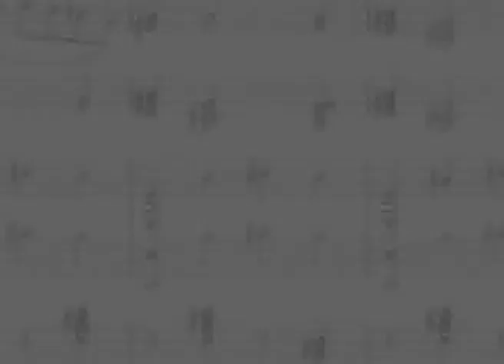Dona Nobis sung by Philip Ashley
Dona Nobis performed at an open-air concert on the Costa Blanca by Philip Ashley.  The concert, held in a large garden, helped to raise money for local charity through a raffle on the day.  Silent Worship will be on Philip's forthcoming album "Sweet Adoration".  Backing vocals by Chris Farrow and Suzanne Gibbard.